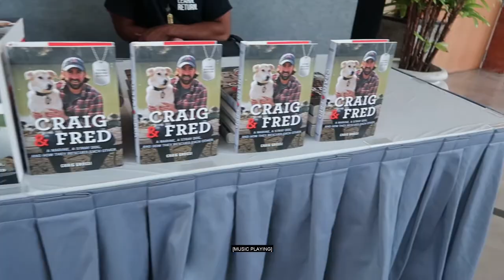Craig and Fred Visit FSCJ